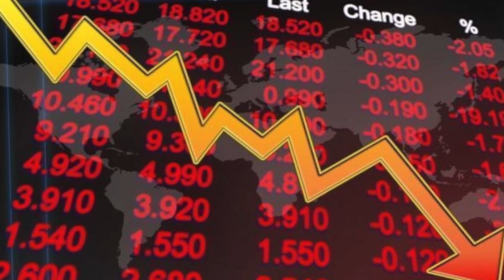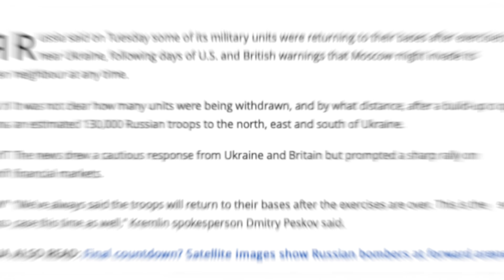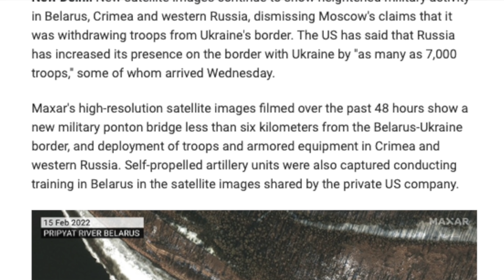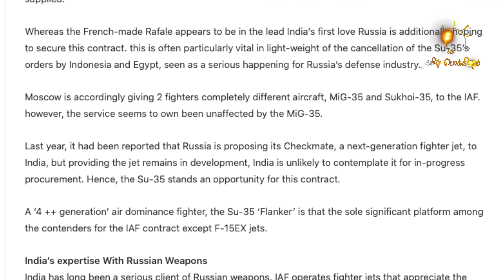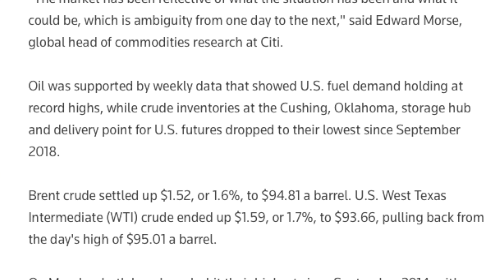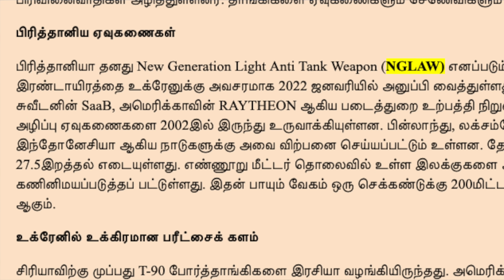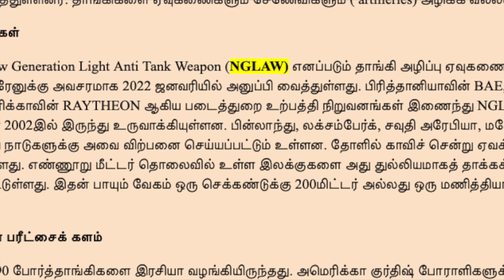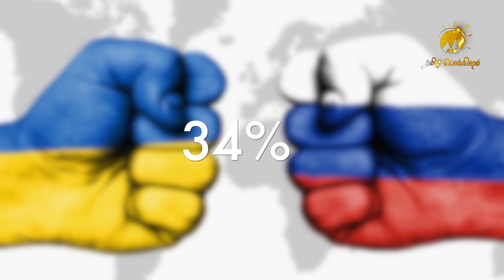Russia Sema Twist | Ukraine Live Updates | Tamil | Pokkisham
இப்படிக்கு,
விக்கி.